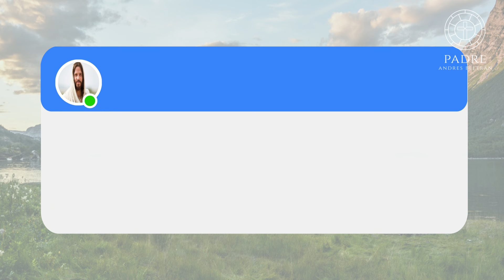´´LAS DISCUSIONES SE DAN POR DIFERENTES RAZONES´´ - Tres Minutos Para Dios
Primera lectura Hch 25, 13-21

Se trataba sólo de ciertas discusiones acerca de su religión y de un tal Jesús, ya muerto, que Pablo asegura que está vivo.

Ideas fuerza

* DIFERENCIAS DE OPINIÓN

* COMUNICACIÓN DEFICIENTE

* EMOCIONES FUERTES

* NECESIDAD DE EXPRESIÓN

* DIFERENCIAS EN VALORES O CREENCIAS

* INTERESES CONTRAPUESTOS